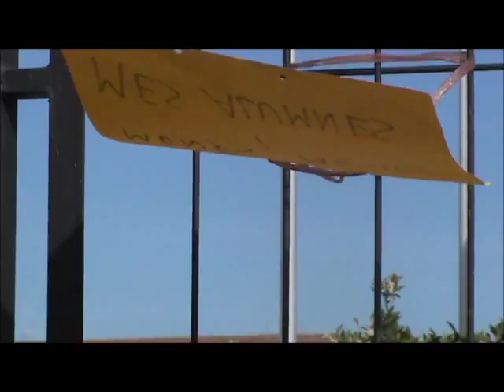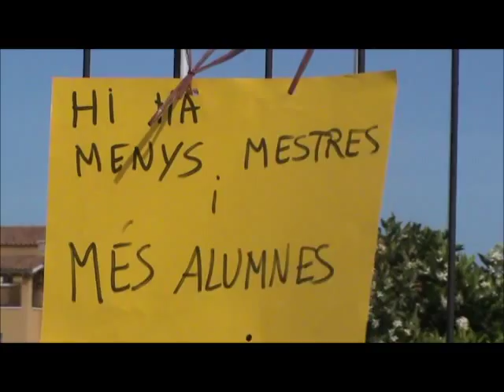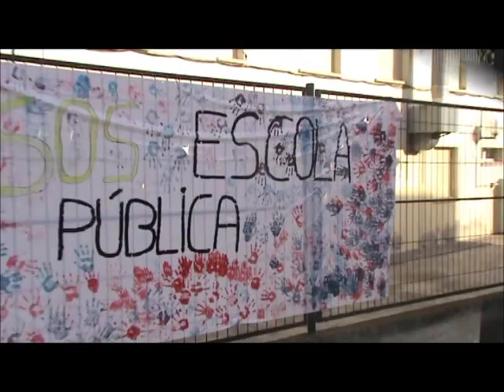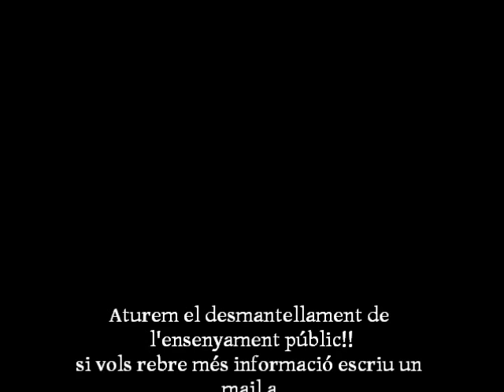xocolatada a El Vendrell per una educació pública digna